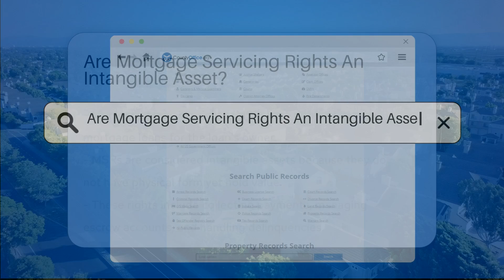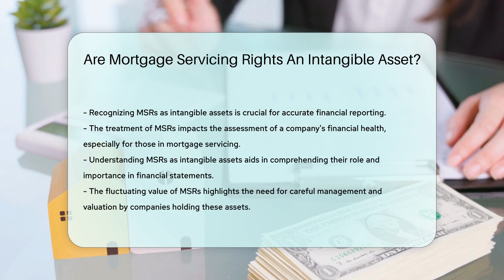Are Mortgage Servicing Rights An Intangible Asset? - CountyOffice.org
Are Mortgage Servicing Rights An Intangible Asset? Are Mortgage Servicing Rights An Intangible Asset?

Mortgage servicing rights (MSRs) are crucial components in the realm of mortgage loans, representing intangible assets with significant value for financial institutions. In this enlightening video, we delve into the intricate world of MSRs, exploring their definition, functionality, and accounting standards. Discover how these intangible assets are bought and sold separately from mortgage loans, enabling companies to manage payments, escrow accounts, and delinquencies with precision. Uncover the factors influencing MSR value fluctuations, such as interest rates and market conditions, and why their recognition on balance sheets is pivotal for reflecting economic worth accurately.

Understanding the essence of MSRs as intangible assets is paramount for financial reporting and evaluating a company's financial stability in mortgage servicing. Join us for an insightful discussion on this critical aspect of the financial industry.